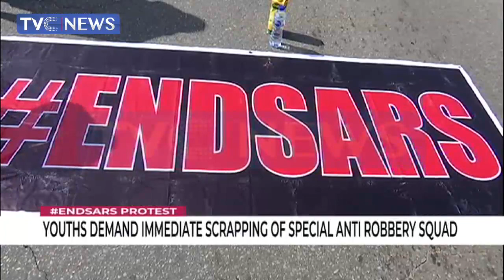Youths Demand Immediate Scrapping Of Special Anti-Robbery Squad